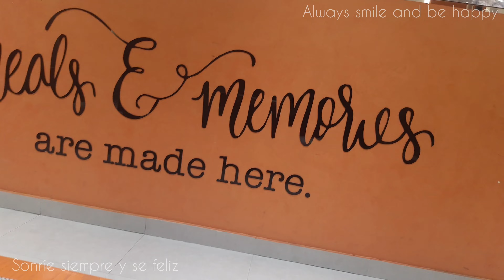Mi vida en Dubai 2024 , qué se come en Dubai? Los lujo de Dubai marina , y fui a un restaurante sola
Hola amigos , por aquí les iré compartiendo cómo es mi vida en Dubai 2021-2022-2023 !! espero les guste y dejen sus preguntas 😊🇦🇪❤️ Gracias Habibi jaja

NO VAYAS A DUBAI SIN ANTES SABER ESTO
REQUISITOS PARA VIAJAR A EMIRATOS ARABES
Acá te cuento todo lo que necesitas para viajar!

💜 OLD DUBAI - ANTIGUO DUBAI ( PARTE 02) JOYERIA , ROPA, CAMELLOS , REGRESA AL PASADO DE EMIRATOS ARABES UNIDOS